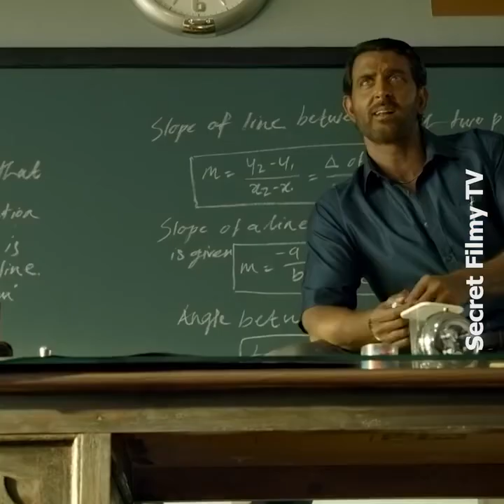Those 10 biggest films of Salman Khan whose first choice was someone else.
In this video, we dive deep into the fascinating world of Salman Khan's films and explore the shocking casting choices that almost changed the course of these blockbusters. Join me as we uncover the untold stories behind the ten biggest films of Salman Khan, where his first choice for the lead role was someone else.

In this intriguing journey, we'll discuss the behind-the-scenes negotiations, the reasons for the casting switches, and the impact these changes had on the films' success. From near-misses to last-minute decisions, you won't believe the incredible alternate realities that could have shaped Salman Khan's career and the movies we all know and love.

So, if you're ready for a rollercoaster ride of surprises, make sure to watch this video till the end.